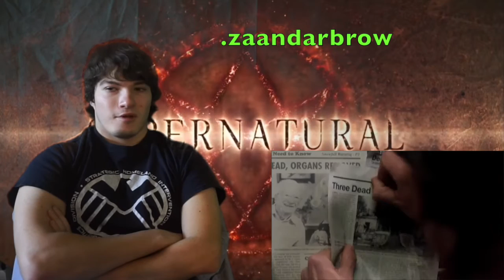Supernatural 12x06 Celebrating the Life of Asa Fox - REACTION!!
IM BACK!

blind wave
tourchwood boy
fandomreactions